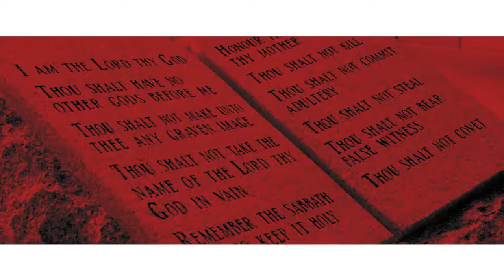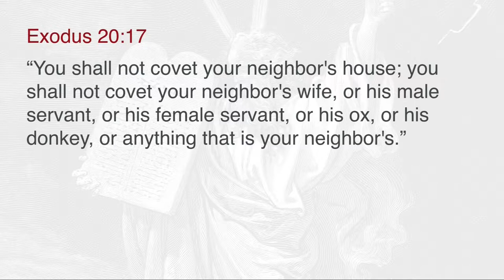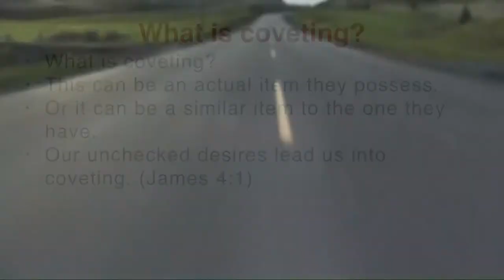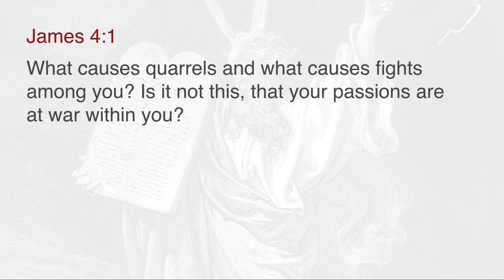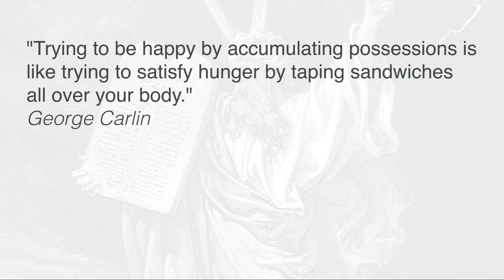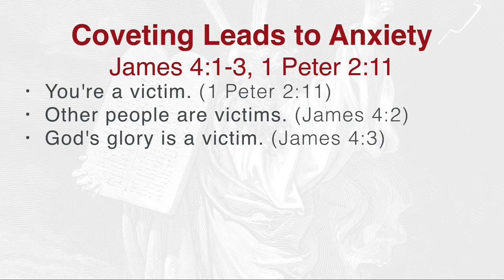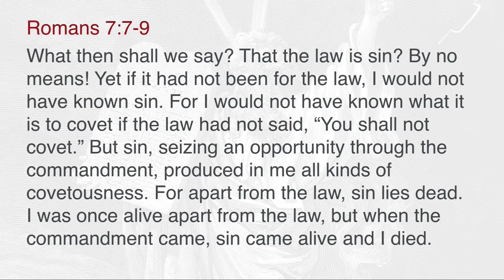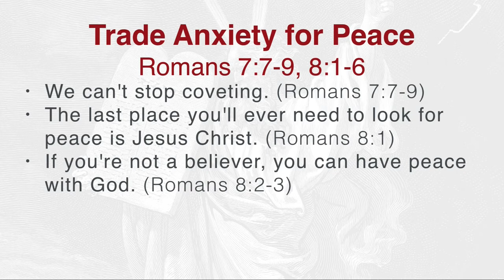Ten Commandments // Thou Shalt Not Covet // Travis Cook